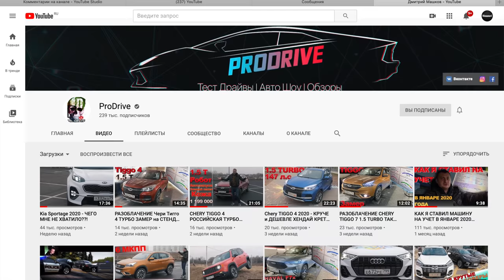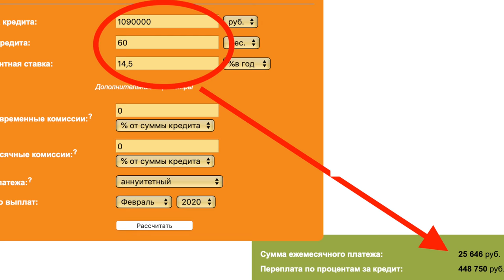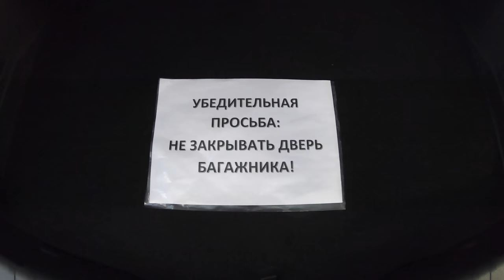КАК КИТАЙЦЫ ЗАХВАТЫВАЮТ АВТО РЫНОК РОССИИ! ОБЗОР СКИДОК И ЦЕН НА HAVAL.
БЕСПЛАТНО скачивай Crossout и забирай козырные бонусы выпусти пар после работы!
Я часто показываю скидки на дорогие машины, но и не менее часто вы спрашиваете, а что там на машины по проще? Так вот в этом ролике я рассказал максимально подробно про ситуацию на модельный ряд Haval. Что там по скидкам, поддержкам, кредиту и общая картина в целом.